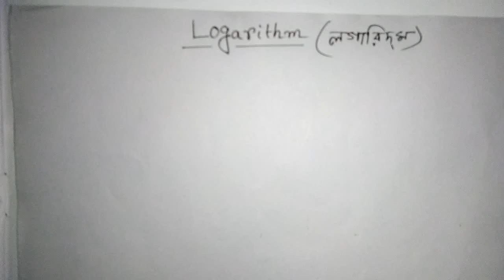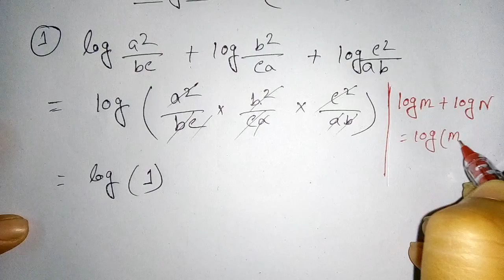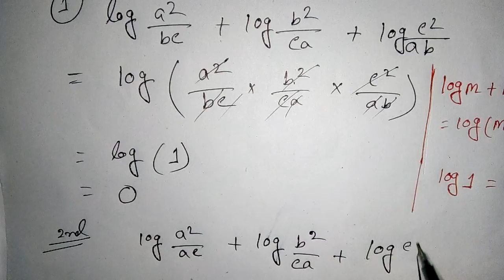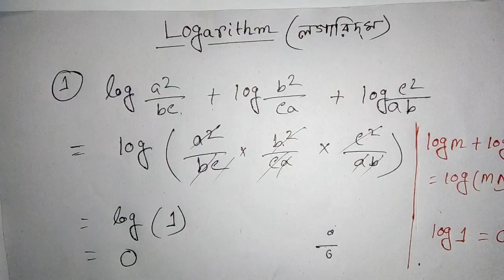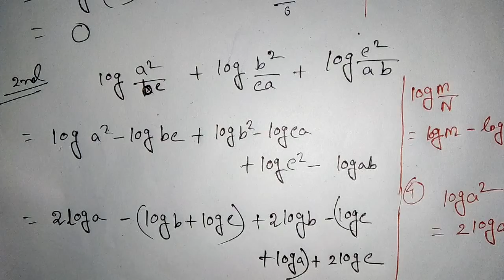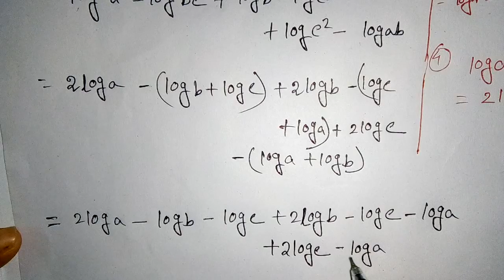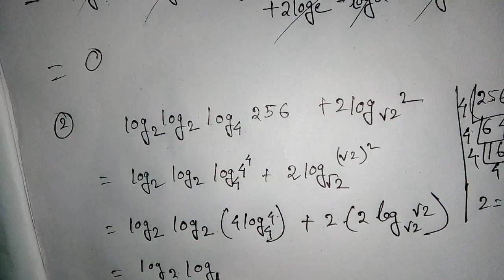class 9 mathematics Logarithm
Welcome to empirical world. In this video we will discuss west Bengal Board class 9 mathematics chapter Logarithm in a unique way. This chapter is also beneficial for class 12 students. It's very important for jexpo, jeelet Exam.